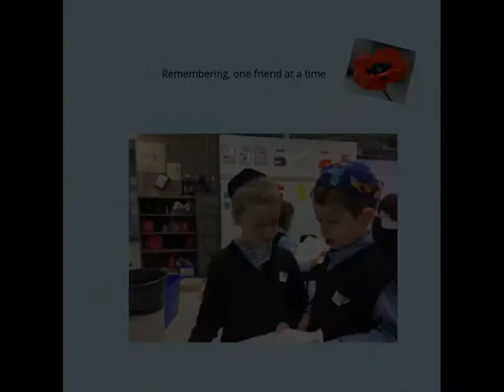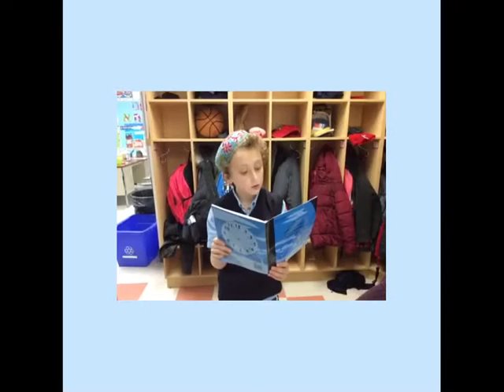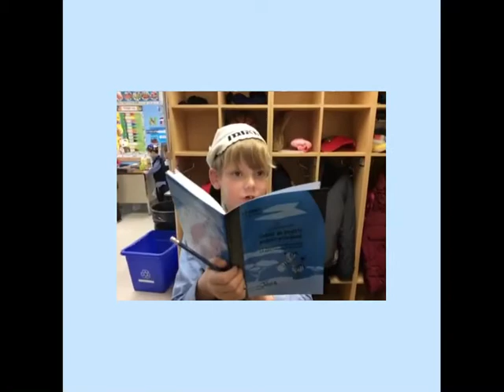November 12, 2015